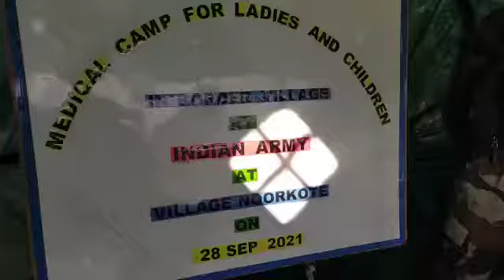IndianArmy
Indian Army